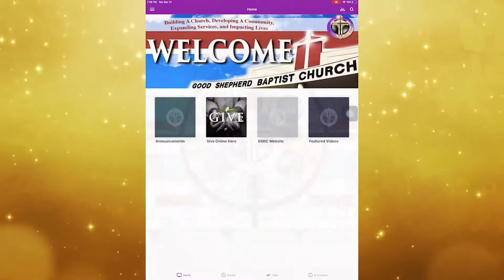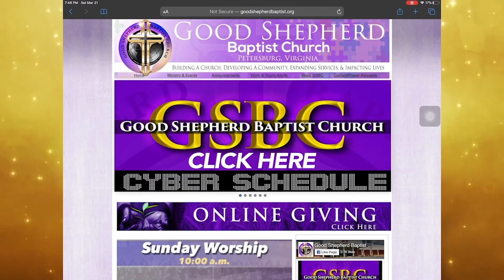GSBC Worship Stream for Sunday, August 16, 2020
Good Shepherd Baptist Church Sunday Stream for Sunday, August 16, 2020.
Bishop Jeffrey L. Reaves, Sr., Senior Pastor

2223 S. Crater Road